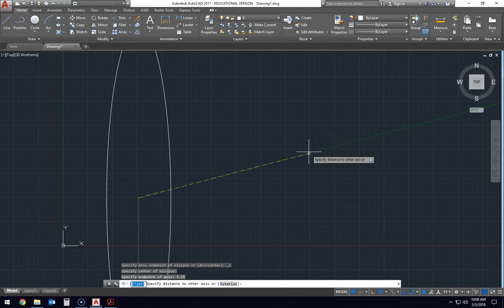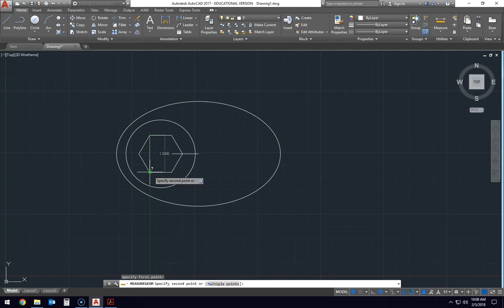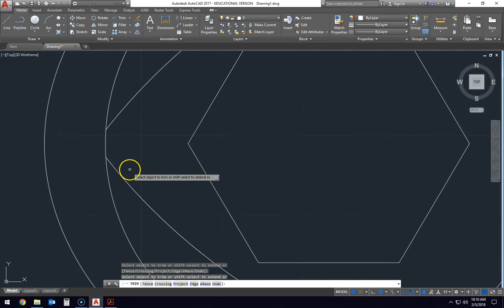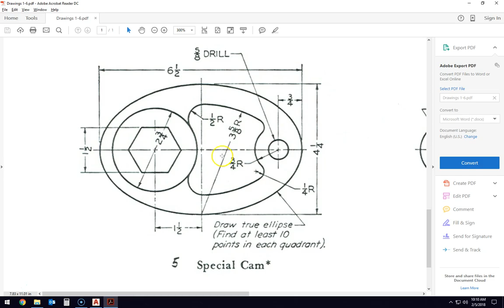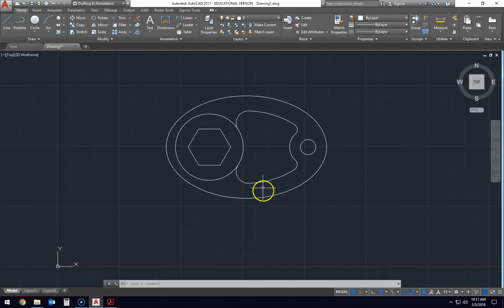Learn to Draw in AutoCAD- Special Cam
Introduction to CAD- Video 5